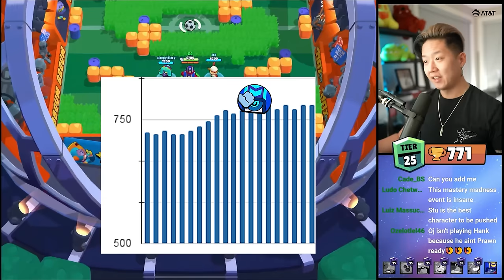I have 0 Ping on Stu - Day 7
Code OJ